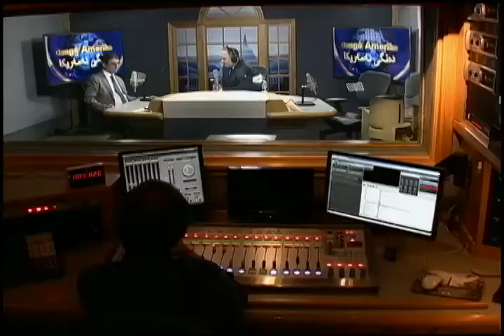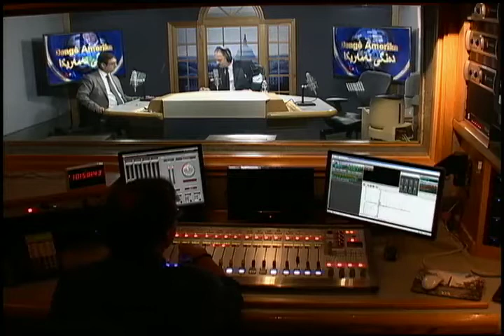Em û Sîyaset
Em û Sîyaset 08_13_13